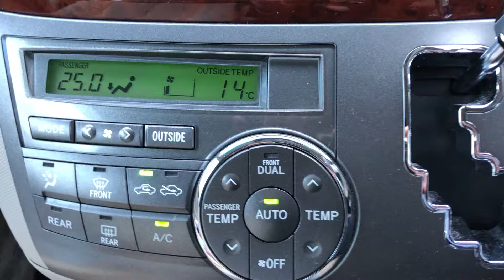2020年9月30日 最低気温14度 いっきに寒くなった